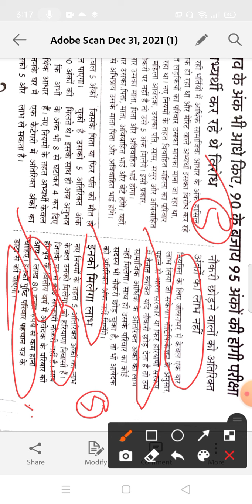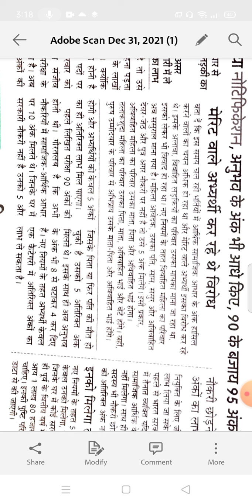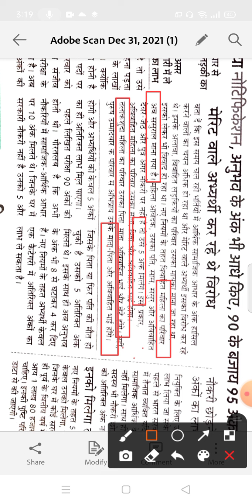CET COMMON ELIGIBILITY TEST 2022मे कराया जायेगा अब मिलेगी 5 दिन की छुट्ट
फरवरी में कराए जाएंगे सीटेट की परीक्षा
22,000 ग्रुप डी वशी पदों के लिए नोटिफिकेशन जारी
अब विवाहित लड़की का ससुराल होगा घर
सबको मेरे के 5 अंक
आर्थिक आधार पर दिए जाने वाले अंग सब को मिलेंगे
CET टेस्ट में 5 अंक सब को दिए जाएंगे
अच्छा जी ने जारी की नए नोटिफिकेशन cet के लिए
जल्दी कर आ जाएगी सी ई टी की परीक्षा
KVS PGT TGT HTET DSSSB
खेल के दौरान छोटे कितने प्रकार की होती हैं
एथलेटिक्स क्या है
एथलेटिक के प्रकार कितने हैं
टोक्यो ओलंपिक में कितने गेम में शामिल
2024 के ओलंपिक किस देश में खेले जाएंगे
भारत ने ट्रैक एंड फील्ड में पहला स्वर्ण पदक कब जीता
भारत में सबसे ज्यादा ओलंपिक पदक
physical fitness and wellness
एरोबिक क्रिया क्या है
कैलिसथेनिक्स क्या है
परिधि प्रशिक्षण विधि को कब अपनाया गया
भारत का पहला योग विश्वविद्यालय कहां है
जयलक्ष्मी कप का संबंध किस खेल से है
भारतीय फुटबाल टीम का मक्का किसे कहा जाता
भारत में कॉमन वेल्थ गेम कब आयोजित किए गए
मोहन बागान फुटबॉल क्लब स्थापना हुई थी
जली कट्टू खेल किस राज्य से संबंधित है
checkmate Shabd kis Khel se sambandhit
बेगम हजरत महल ट्रॉफी का संबंध किस खेल से है
संतोष ट्रॉफी का संबंध किस खेल से है
राष्ट्रीय खेल दिवस कब मनाया जाता है
सबसे पहले क्रिकेट
में कितने प्लेयर होते हैं
अंजू बॉबी जॉर्ज का संबंध किस खेल से है
भारत में ध्यानचंद स्टेडियम कहां है
भारत ने ओलंपिक में पहला गोल्ड मेडल कब जीता
यूरोप के खेल के मैदान किसे कहा जाता
थर्ड आई का संबंध किस खेल से है
डबल फाल्ट का संबंध किस खेल से ह
3 सेकंड खेल का संबंध से
Sports Training
वाईएमसीए क्या है
वाईएमसीए की स्थापना कब हुई
अखिल भारतीय खेल समिति की स्थापना कब हुई
प्राथमिक स्वास्थ्य केंद्र की स्थापना कब हुई
कोठारी आयोग की स्थापना कब
मानव शरीर के खून में कितने प्रतिशत पानी होता है
मानव शरीर में कितना पानी होता है
एक कप कलर्स में कितने कलर होते
आइसोमेट्रिक व्यायाम की शुरुआत किसने की
आइसो मैट्रिक व्यायाम कब शुरू हुआ
शरीर को गर्म आने के कितने प्रकार होते हैं
शरीर को गरमाने की विधियां कितनी होती हैं
शरीर को धीरे धीरे से ना करने पर क्या असर पड़ता है सर्व अंतराल विधि प्रशिक्षण की शुरुआत किसने
शरीर को गर्म आने पर किस का फैसला होता है
क्रॉस कंट्री दौड़ किस विधि में आती है
बाल्टी उठाना किस विधि का उदाहरण है
तवर्ण दौड़े कितने प्रकार
भार प्रशिक्षण क्या है
भार प्रशिक्षण की शुरुआत कब हुई
भार प्रशिक्षण की शुरुआत किसने की
प्ridhi परीक्षण में कितने स्टेशन होते हैं
चॉकलेट प्रशिक्षण सबसे पहले किस देश ने बनाया
शॉर्ट लेख प्रशिक्षण कहां किया जाता है
सर्किट प्रशिक्षण व राम को क्या कहते हैं
प्रीति परीक्षण में कितने स्टेशन
YOGA Education
योगी की कितने पहलू है ?
प्राण कितने प्रकार के होते हैं
पहला अंतरराष्ट्रीय योग दिवस कब मनाया गया
प्राणायाम किस भाषा का शब्द है
किस आसन से बूढ़ापा दूर होता है
पहला अंतरराष्ट्रीय योग दिवस कितने देशों में मनाया
योग अध्यात्मिक कामधेनु है
फार्टलेक प्रशिक्षण विधि सबसे पहले किस देश में आरंभ हुआ
आइसोटोनिक विराम सर्वप्रथम कब और किसने सुरु किया
आइसोकाइनेटिक
स्वास्थ्य शिक्षा क्या है
भारत में स्वास्थ्य शिक्षा का संबंध किससे है
डब्लू एच ओ का मुख्यालय कहां है
भारतीय बाल कल्याण परिषद की स्थापना कब हुई
स्वास्थ्य शिक्षा क्या है प्राचीन काल में शिक्षा का
Yoga Education
खेल से पहले खिलाड़ी को गर्म होना क्यों जरूरी है
गर्म आना कितने प्रकार का
YOGA Education
योग के नियम कौन-कौन से है
यम कितने प्रकार का होता हैं
आसन के कितने भेद हैं
योग एजुकेशन से उद्देश्य क्या क्या है
योग एजुकेशन थे तत्व कौन कौन से हैं
योग एजुकेशंस के अंग कौन कौन से हैं
शारीरिक शिक्षा में योग का महत्व
योगा एजुकेशंस के वन लाइनर क्वेश्चन
शारीरिक शिक्षा में प्रणब क्या है
प्रणाम कितने प्रकार का होता है
रेचक कुंभक क्या है
प्राणायाम कितने प्रकार का होता है
योग क्या है
शारीरिक शिक्षा में योग का महत्व क्या है
योग की सबसे महत्वपूर्ण प्रश्न है
शरीर के लिए योग क्यों जरूरी है
योग शिक्षा का महत्व
मानव शरीर में योग का महत्व
सबसे पुराना योग्य की पुस्तक
योग की शुरुआत भारत में
योग की शुरुआत किस देश में हुई
sports training kya hai
important Questions Of Physical Education
शारिरिक  शिक्षा के महत्वपूर्ण प्रश्न
डीपी कुलदीप मेघवाल
haluwasia
कुलदीप हलवासिया
Meghwal Vidhyapeeth